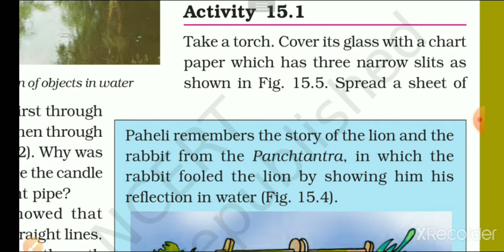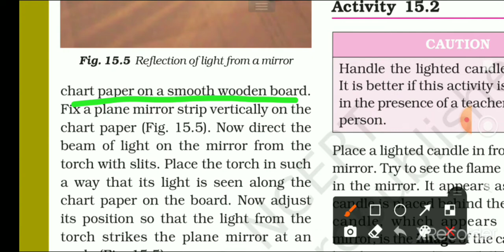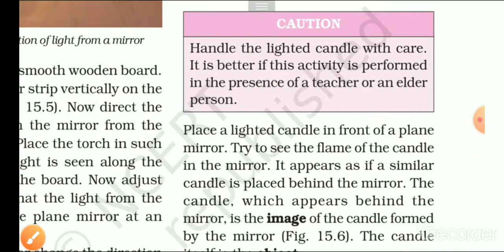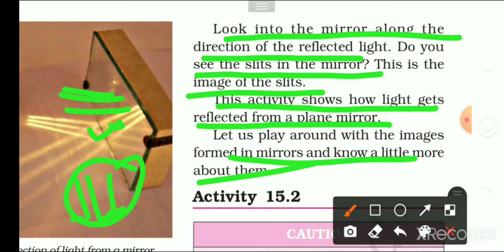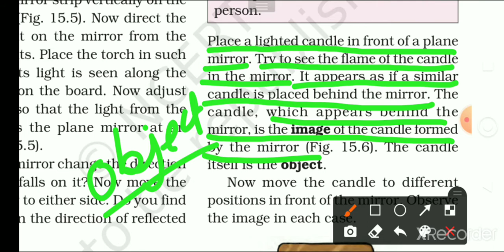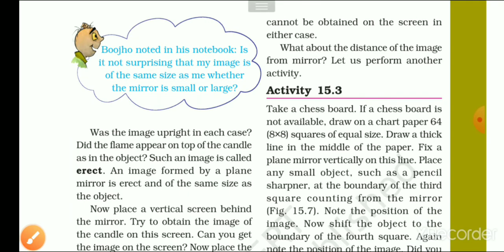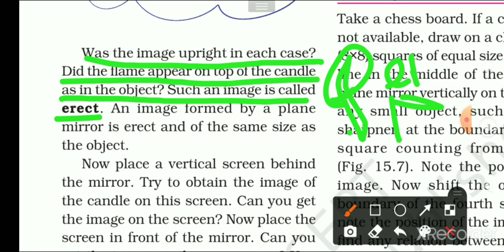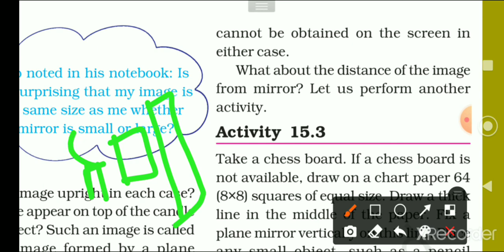Science Class 7 Chapter 15 Light||Class 7 th Science Chapter 15 Light Hindi Explanation Part 2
Science Class 7 Chapter 15 Light||
Class 7 th Science Chapter 15 Light CBSE with Hindi Explanation||